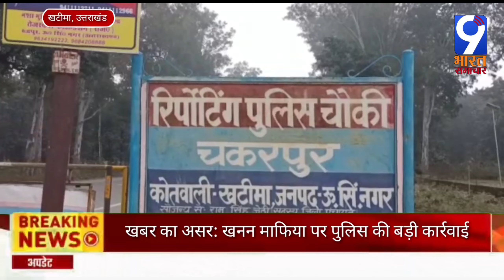Uttrakhand खबर का असर: खनन माफिया पर पुलिस की बड़ी कार्रवाई